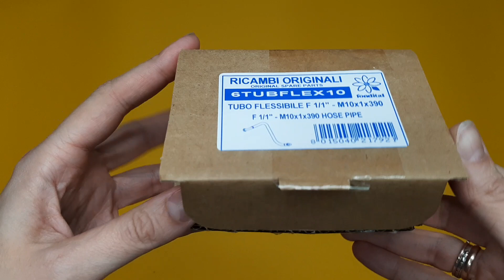Патрубок розширювального баку котла Fondital артикул 6TUBFLEX10, шланг к баку Nova florida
шланг бака расширительного Fondital

teploplusnet 61